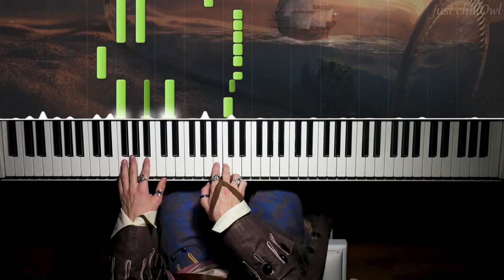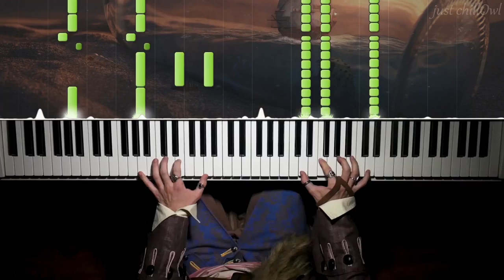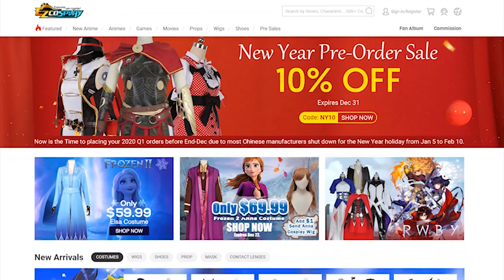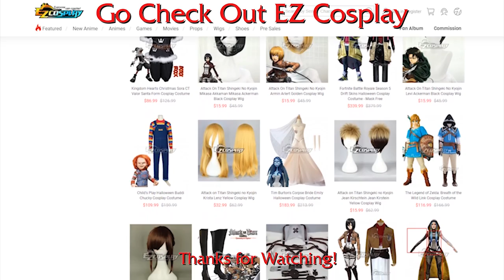Captain Jack Sparrow playing "Jack Sparrow" on Piano 🎹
Hey, Welcome to chillOwlPiano.  🎧

This is a Piano cover of Jack Sparrow theme from Pirates of the Caribbean.

chillOwl.